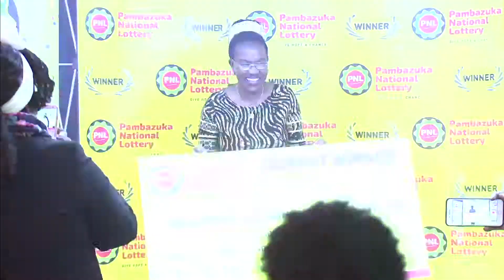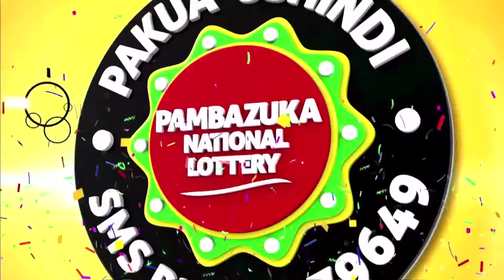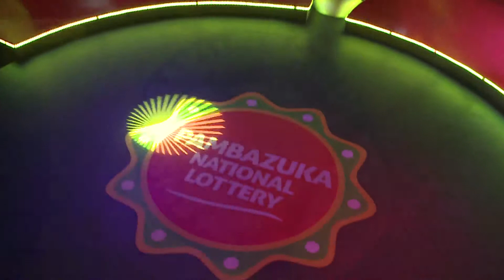EP 147 PART 1 - December 6 2017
Pambazuka National Lottery exists to give Kenyans from all walks of life a chance at transforming their lives, one ticket at a time.

Our unique and exciting lottery proposition directly benefits Kenyans from an economic and social transformation perspective.

We achieve this by giving all participants an equal chance to win a huge monetary prize and providing an opportunity for raising funds for social causes.